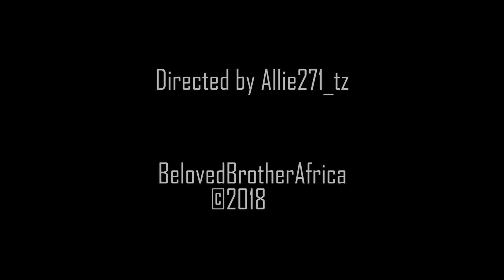Jinsi ya kutengeneza Tangazo la biashara/BBA Fashion and Stylish World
Kwa mahitaji ya pamba kali wasiliana nasi kwa simu nambari 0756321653.
Tunatuma kwenda mikoa Yote.